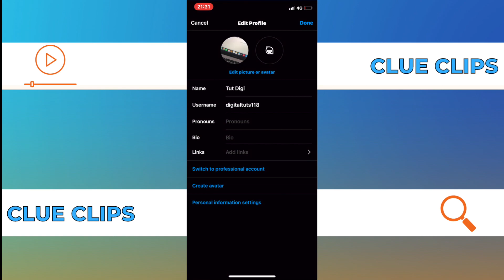How To Change Instagram Username 2023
In this video, I will show you How To Change Instagram Username 2023